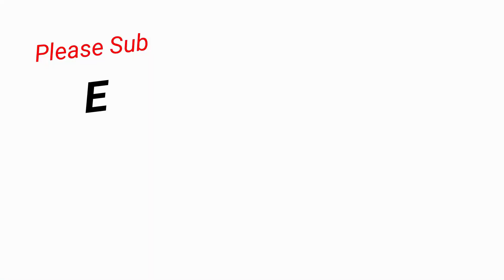watercolor flowers for beginners | flower painting using watercolor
Dear All ❤️ Enjoy making these Beautiful Acrylic painting.

❤️I Use Acrylic Colors

❤️Use Water Sprayer to Avoid Dryness of color

Beginner’s Camlin 20ml Acrylic Colors (12 Shades)

Camlin 40ml Acrylic Color (12 Shades)

Fevicryl Acrylic Color 10 Shades (150ml)

Brustro Blue Brush Set Of 15

Flat Brush set of 7

Round Brush set of 7

Acrylic Painting Paper(A4 Size)

Canvas Board 9x12 (Pack of 6)

Canvas Board 18x24 (Single)

Spiral Black A4 Size for One Stroke Painting(35 Sheets)
Black Pastel paper for One Stroke Painting (20 pieces)

Stretched Canvas with Wedges 20x24 (Pack of 2)

Technical Pen (Pack of 6)

My Mandala toolkit

White Pencil

Black Pencil

Painting Table

My Table Lamp

Artificial Bamboo Leaves Plant

Mobile Holder

Paper Tape used on edges